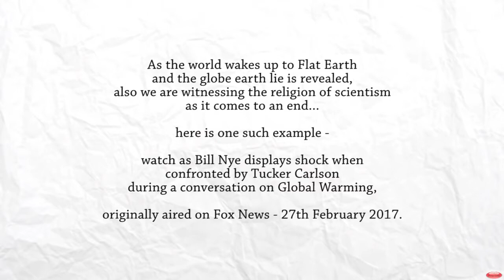Bill Nye Tucker Carlson on Fox News, 27 2 17 Flat Earth and Fake Scientism (mirrored)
Tuker porn